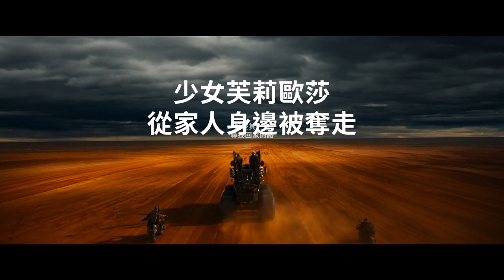【芙莉歐莎：瘋狂麥斯傳奇篇章】首支官方預告，2024大銀幕鉅獻｜三立娛樂星聞